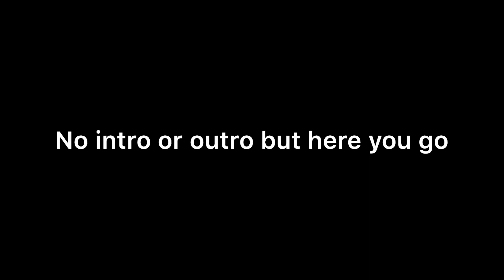White Fish Deshutes River